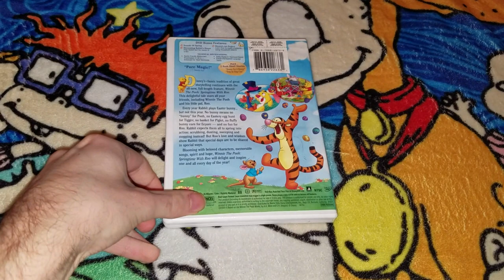Winnie The Pooh: Springtime With Roo 2004 DVD Overview